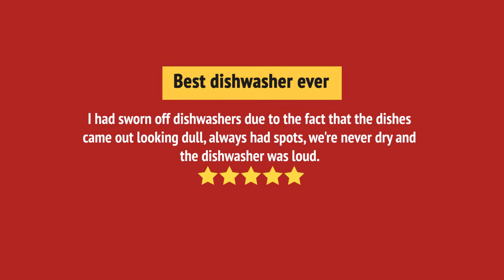GE GDF670SYVFS Dishwasher Review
GE GDF670SYVFS Dishwasher Reviews & Ratings by Customers